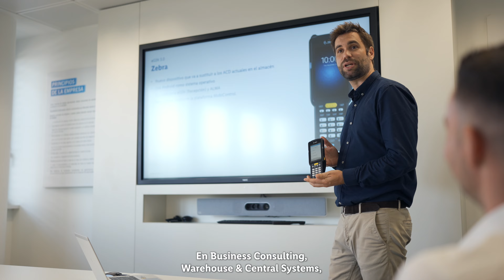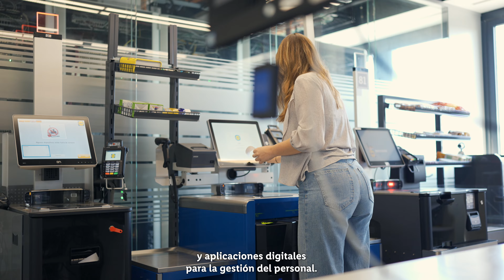Descubre nuestro equipo de IT | Lidl Empleo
En Lidl, la transformación digital es una de nuestras prioridades como compañía. Nuestras más de 650 tiendas no podrían sostenerse sin una importante apuesta por los equipos de IT y una fuerte inversión en soluciones digitales y tecnologías innovadoras.

¿Conoces todas las áreas que componen este departamento?